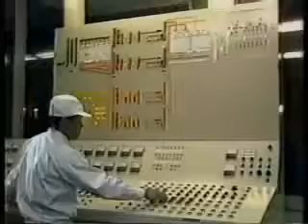SUN-TV ニュース